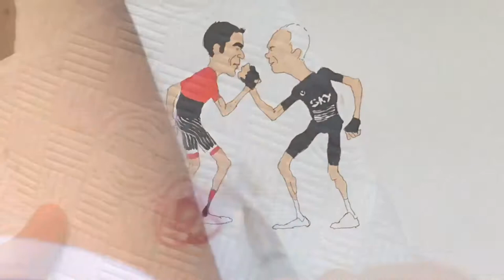Paintings of Stage 1 of La Vuelta 2017 by Sam Smith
In this video I show you all the paintings from the day of the stand-out moments as well as log my diet and pedestrian cycling regime

Painting and La Vuelta insights starts @ 2:14

I am doing daily paintings of the La Vuelta which you can keep up to date with here: